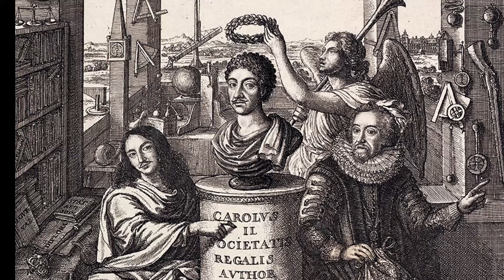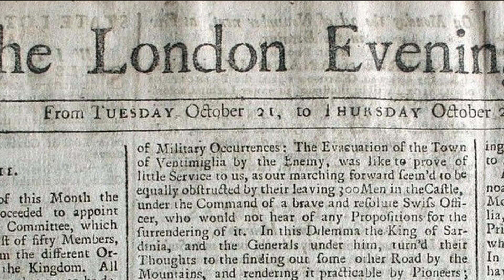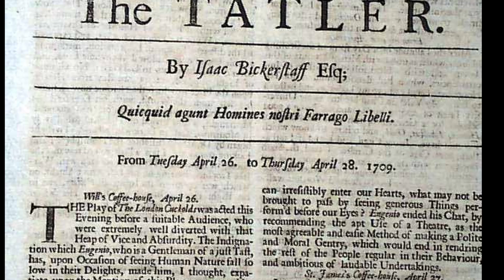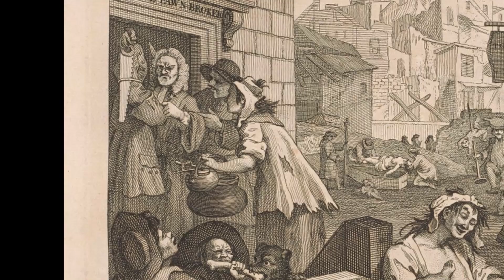Five Minutes of British Literature: The Culture of Commerce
Welcome to Five Minutes of British Literature! In this video, we will take a look at the culture of commerce among Britain's middle classes at the beginning of the eighteenth century. How did the middle classes influence the British economy, popular culture, and literature?